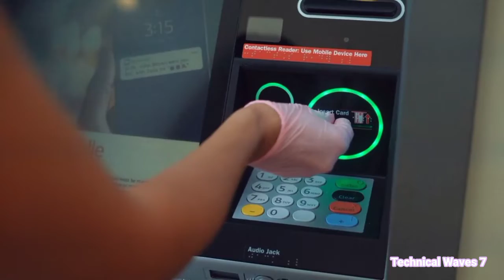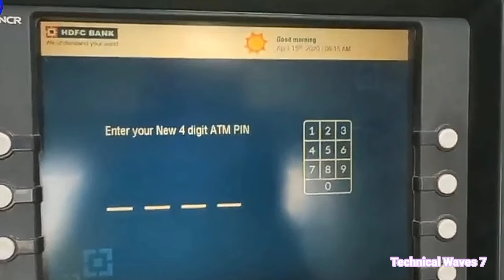HDFC ATM / Debit Card Green Pin Generation | HDFC ATM Pin Generate & Activate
Hello dosto, hamne is video me bataya hai ki aap kaise apne HDFC ke ATM ya Debit Card ka Green Pin Generate kar sakte hai aur iski madad se apne HDFC ATM Card ke liye naya pin set kar sakte hai.